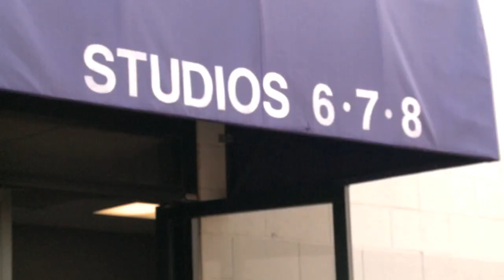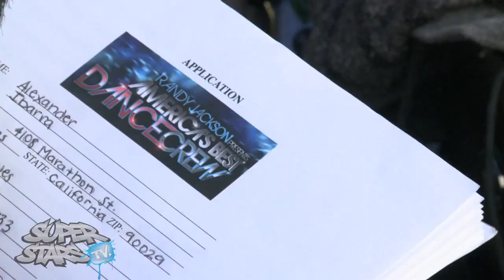Super Stars TV Eps. 1 The Choreographers